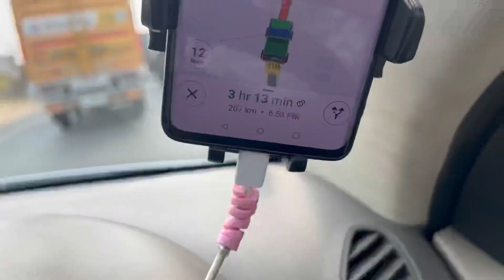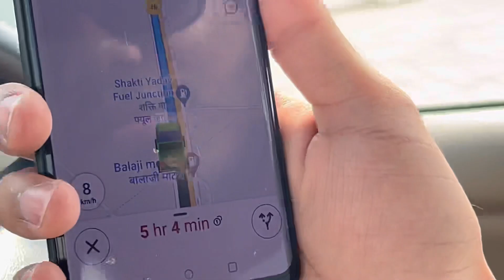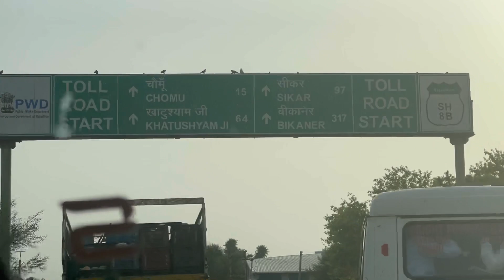Toofan Ko Kaha Chod Aaye 😢